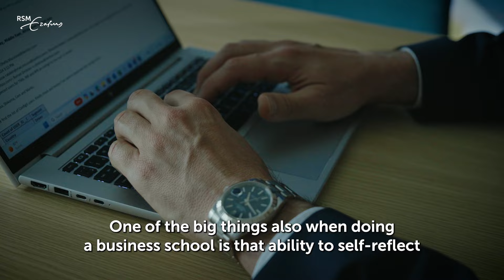From Chemical Engineer to Regional Director: Marko Zubic's Journey Through RSM’s Executive MBA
Discover Marko Zubic’s transformative journey from Serbia to Dubai, and how RSM’s Executive MBA program played a key role in shaping his career. Learn about the power of networking, self-reflection, and leadership development.